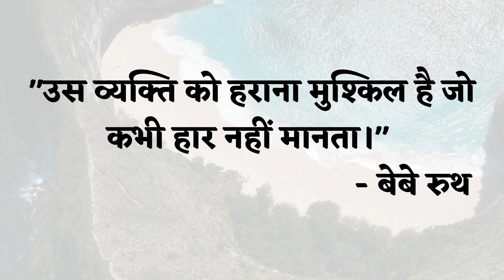Life Quotes | జీవిత సత్యాలు | प्रेरणादायक वाक्य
George Herman "Babe" Ruth (February 6, 1895 – August 16, 1948) was an American professional baseball player whose career in Major League Baseball (MLB) spanned 22 seasons, from 1914 through 1935. Nicknamed "The Bambino" and "The Sultan of Swat", he began his MLB career as a star left-handed pitcher for the Boston Red Sox but achieved his greatest fame as a slugging outfielder for the New York Yankees. Ruth established many MLB batting (and some pitching) records, including career home runs (714), runs batted in (RBIs) (2,213), bases on balls (2,062), slugging percentage (.690), and on-base plus slugging (OPS) (1.164); the last two still stand as of 2021. Ruth is regarded as one of the greatest sports heroes in American culture and is considered by many to be the greatest baseball player of all time. In 1936, Ruth was elected into the Baseball Hall of Fame as one of its "first five" inaugural members.